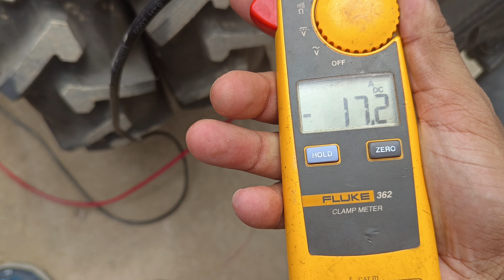सोलर ट्राली से इलेक्ट्रिक ट्रैक्टर चार्जिंग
ग्रीन एनर्जी के माध्यम से हम अपनी सभी आवश्यकताओं की पूर्ति कर सकते हैं। बिना किसी पर्यावरण को हानि पहुंचाए।  इसलिए हम सभी को अधिक से अधिक ग्रीन एनर्जी के उपयोग को बढ़ावा देना चाहिए व अन्य को भी इसके प्रति जागरूक करें।   T.G. SOLAR PUMP  इसी दिशा में हमेशा कार्यरत है। हमेें  हमेशा अपना सहयोग व साथ देते रहने के लिए आप सभी भाईयों का बहुत धन्यवाद।